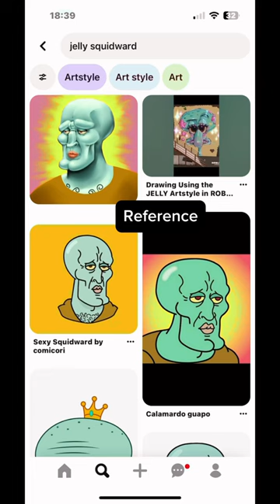Drawing in Roblox Spray Paint again!!roblox